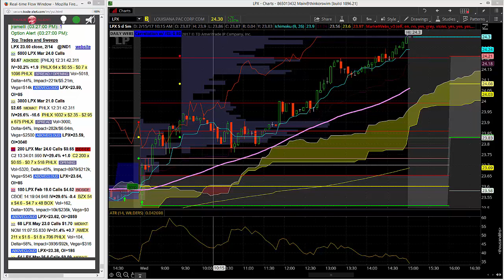2.15.2017 Trader Nets Nice Overnight Profits in LPX